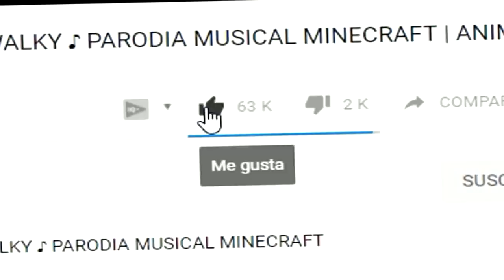MILO TROLEA a VITA y lo CONVIERTE en PELOTA en MINECRAFT 💥 TOMA VITA TOMAAAA JAJA